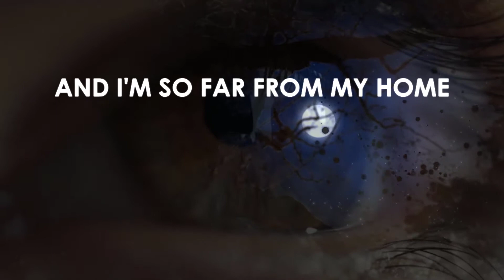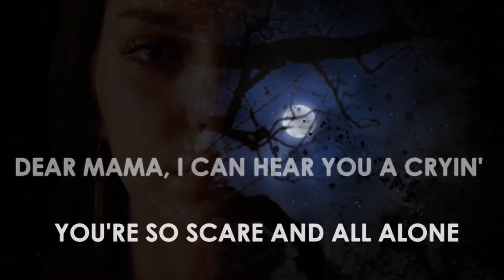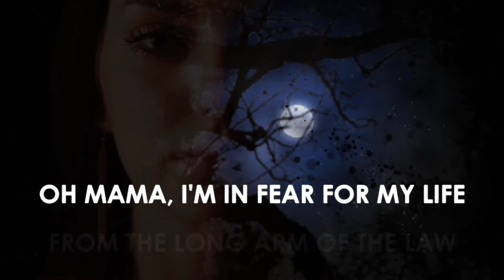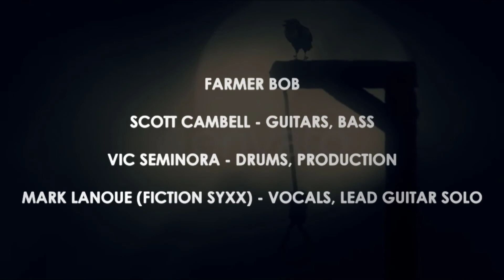Wicked Tributes - TRIBUTE TO STYX - RENEGADE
Kick the Wicked - A tribute to the band STYX. . The song Renegade

Scott Campbell - Guitars, Bass (Kick The Wicked)
Vic Seminora - Drums, Production (Guest Performer)
Mark Lanoue (FICTION SYXX/Kick The Wicked) - Vocals, Lead Guitar Solo